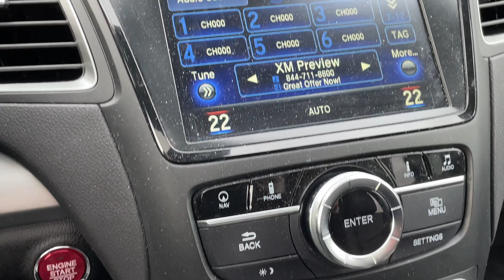2018 Acura RDX Tech D4684A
Modern Steel Metallic on Black Leather